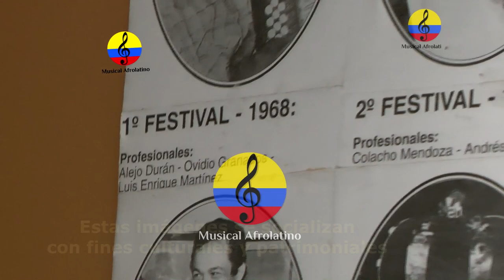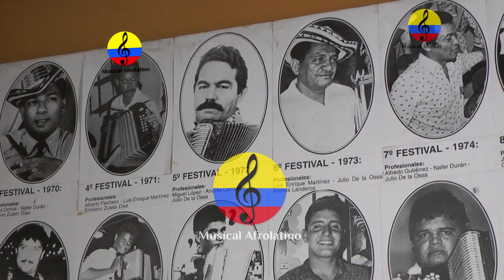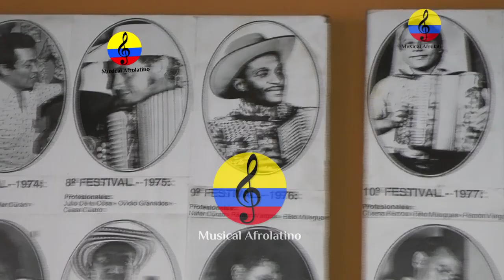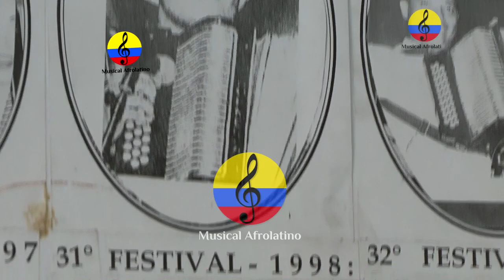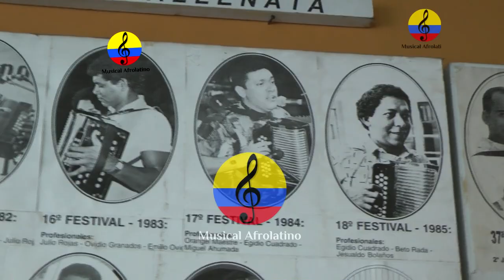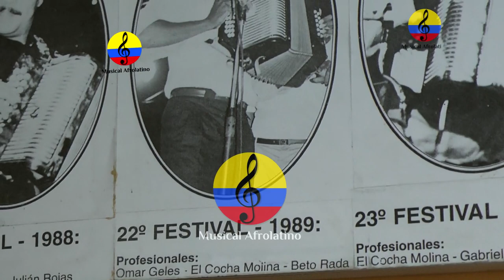Museo vallenato de Bogotá, Alfonso “Poncho” Cortés, IV parte, 2023